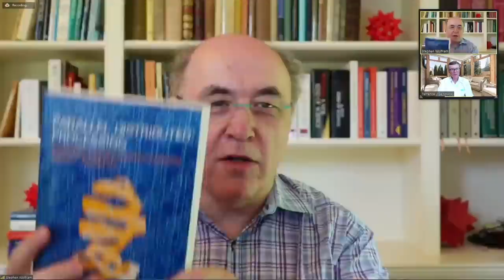A conversation between Terry Sejnowski and Stephen Wolfram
Stephen Wolfram plays the role of Salonnière in this new, on-going series of intellectual explorations with special guests.